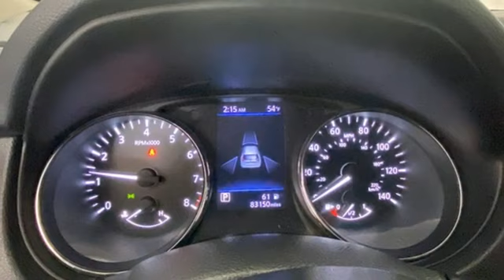2020 Nissan Rogue Rochester NY Victor, NY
Year: 2020
Make: Nissan
Model: Rogue
Trim: S
Engine: 2.5L I4 DOHC 16V
Transmission: CVT with Xtronic
Color: Gray
Interior: Charcoal
Mileage: 83142
Stock #: VT46609
VIN: 5N1AT2MV0LC748601

Address:
6520 State Route 96